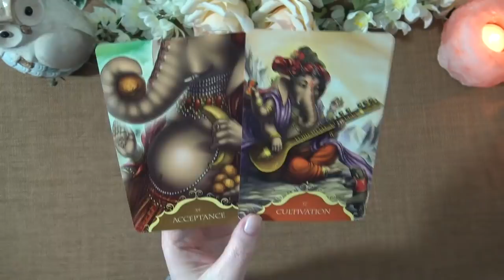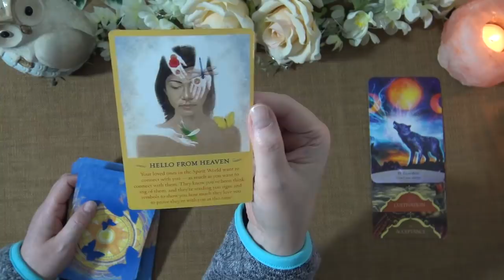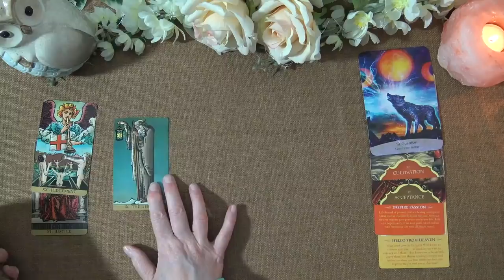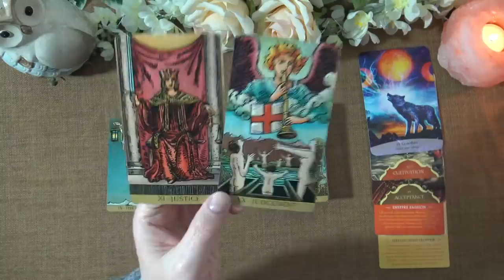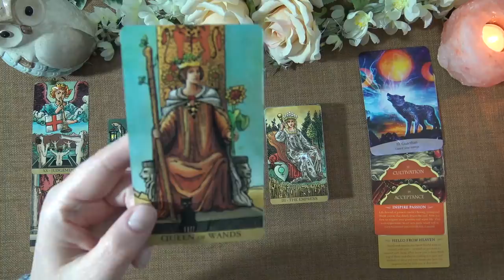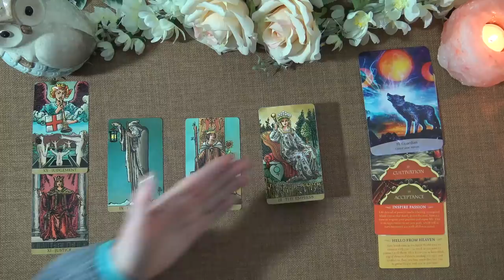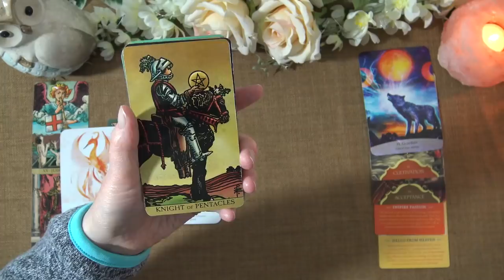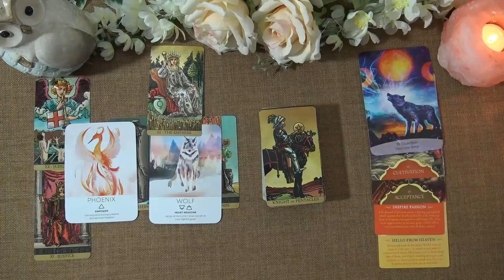DAILY READ "KARMA" May 7th 2020 Truth Well Told Tarot Intuitive Tarot Reading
I hope you enjoyed the Daily Tarot Reading. I offer general daily, weekly and monthly tarot readings.

Unfortunately I don't offer personal readings at this time.

Ria xx